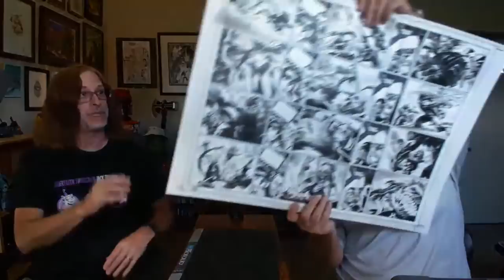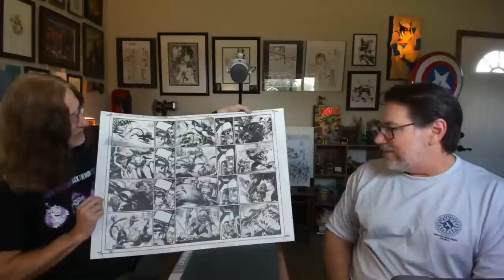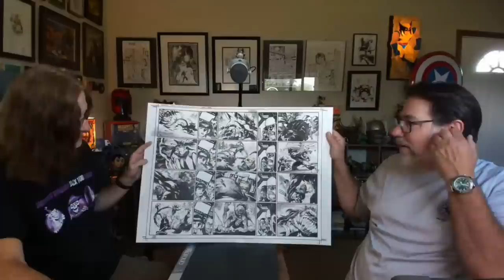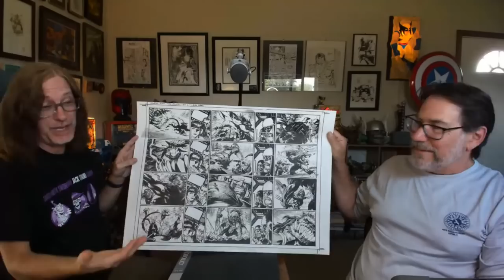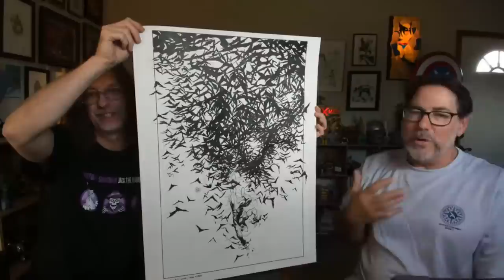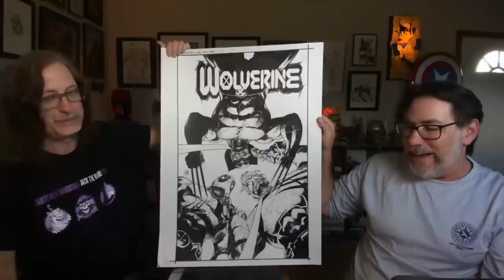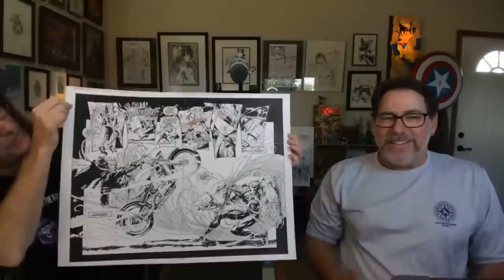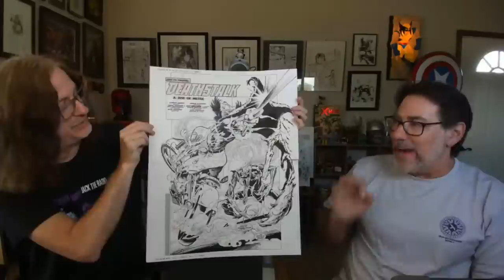Live Art Sale with Comic Artist Adam Kubert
This Sunday we've got a special show with Comic Artist Adam Kubert beginning at 2pm EST. Adam lives in Florida so we'll be doing something new for this livestream - having him in the Studio and on camera with host Bill Cox. If you follow our show you'll know that we had the good fortune of having Adam visit our home in February for a Collector Meetup where he blew us all away showing off his latest cover works. You can bet we'll be talking about those artworks during the broadcast! We'll also discuss Adam's career as well as share some stories about his father, before jumping into the art for sale! Please come prepared with questions and we'll present them during the stream.

The art we present for sale will span Adam's career in comics with published works from Ghost Rider/Blaze Spirits of Vengeance, Wolverine, X-Men, Weapon X, Origin, and several other titles - so you can expect a healthy dose of artworks that include a certain adamantium infused mutant! As part of the art sale portion of the show, Shipping will be $30 US and $65 International and you can combine on shipping. For Paypal and CC payments there is a 4% Service Fee for US orders and a 5.5% Service Fee for International orders.